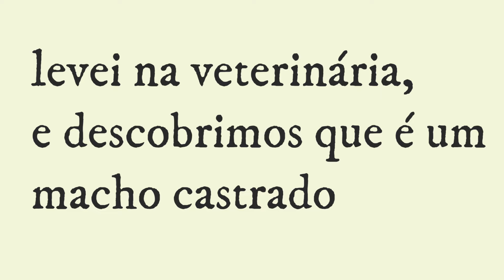GATO CEGO + PERGUNTAS IMBECIS + MUDANÇAS /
Rede vizInha :  @cantinhodo_gato   /  @patriciagaletti50
Página : Cantinho do gato